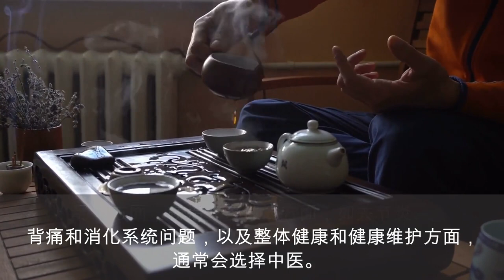中医与西医。哪一个适合你？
在这段视频中，我们探讨了中医和西医的区别，以及何时使用它们最好。我们还讨论了中医的有效性，并解决一些围绕中医的怀疑论。我们将分享一些成功案例和你可以在家里尝试的中国家庭疗法。中药已经使用了几千年，是基于传统的中医概念，而西医是基于对人体的科学理解。在某些情况下，为了获得最佳的治疗效果，最好是将西医和中医结合起来。这种方法通常被称为综合医学。了解更多关于中医及其益处的信息，并发现你可以在家里做的简单的中国家庭疗法，以获得最佳健康。

中国茶 Chinese tea | 秋香茗茶套装系列1 | 任选3罐RM50【100g x 3 tins】| 【10 款茶叶 | 秋香茶王红庄、茉莉花茶、高山绿茶、家藏普洱、岩骨花香大红袍、乔木老白茶、铁观音、武夷水仙、黄金桂、红條茶】